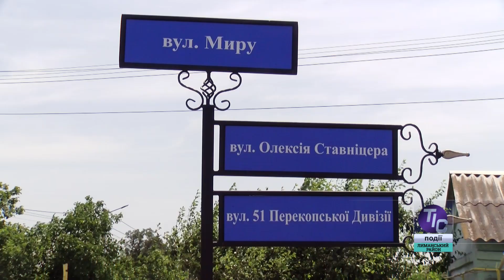Комфортні умови життя та благоустрій – головні фактори стратегічного розвитку Визирської ОТГ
У Визирській ОТГ постійно піклуються про створення добрих умов для занять спортом, адже він є запорукою здоров’я. Саме тому на порядку денному – благоустрій території навколо міні-футбольного поля…